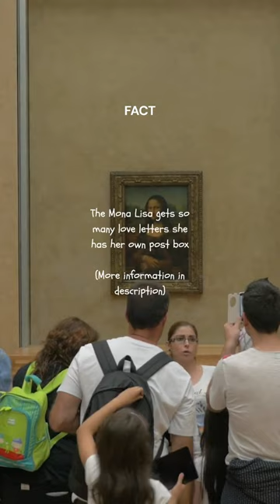Mona Lisa breaking hearts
Does Mona Lisa have a mailbox?
The Mona Lisa has its own mailbox in which the painting receives fan mail and flowers addressed to it.Our of the more than one million artworks in the Louvre collection, only Mona Lisa has her own mailbox, to accommodate all the love letters she regularly receives.